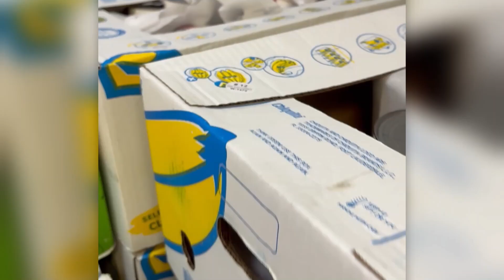Jersey Women Strong Supports Center for Hope & Safety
We are proud to have Dana Anello and Jersey Women Strong as a long-time community partner. 2024 is their 13th year of supporting our domestic violence clients with Thanksgiving meals that include turkeys, sides, bread, and pies, as well as ShopRite gift cards. Thank you!

Watch and learn more about who they are and how they came to support Center for Hope & Safety (formerly Shelter Our Sisters).

WE ARE MORE THAN A SHELTER.